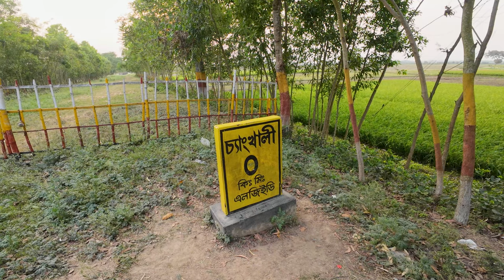ওই দেখা যায় ইন্ডিয়ার বর্ডা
▬▬▬▬▬▬▬ஜ۩۞۩ஜ▬▬▬▬▬▬▬▬

▬▬▬▬▬▬▬ஜ۩۞۩ஜ▬▬▬▬▬▬▬▬

1. Garena Free Fire Indonesia Live
2. Garena Free Fire Brazil Live
3. Garena Free Fire Brasil Live
4. Garena Free Fire India Live
5. Garena Free Fire Singapore Live
6. Garena Free Fire Thailand Live
7. Garena Free Fire Bangladesh Live

Your Queries -

Free Fire
Subrata Gaming
Total Gaming
Desi Gamer
Ajjubhai
AmitBhai
Mr Triple R
Helping Gamer
Funny Video
Lokesh Gamer
Teb Gaming
White 444
Raistar
Loud